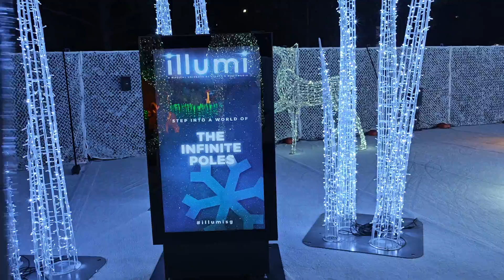ILLUMI MAKE ITS INTERNATIONAL PREMIERE IN SINGAPORE 16